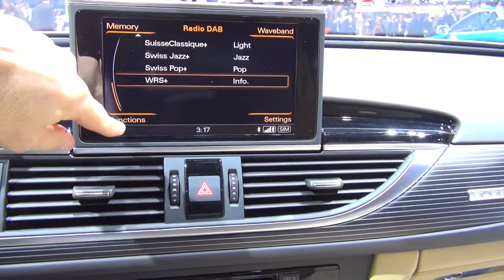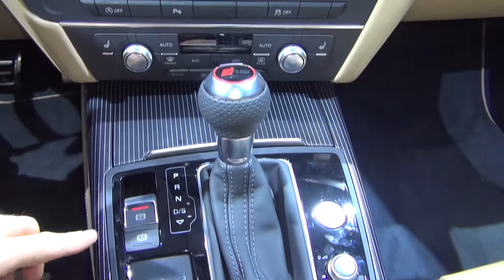Audi RS6 Quattro Exterior and Interior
View from outside and inside of Audi RS6 Quattro. The car is with longitudinal front engine, quattro permanent four-wheel drive.

The car was presented at Geneva Motor Show 2014.